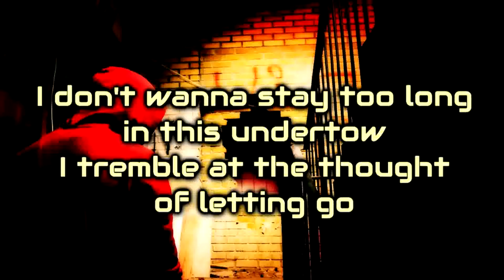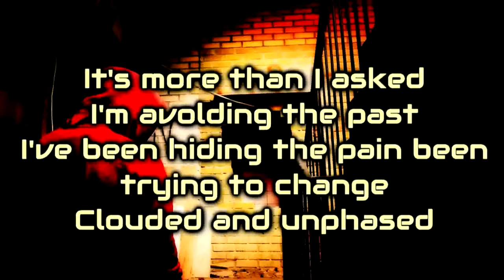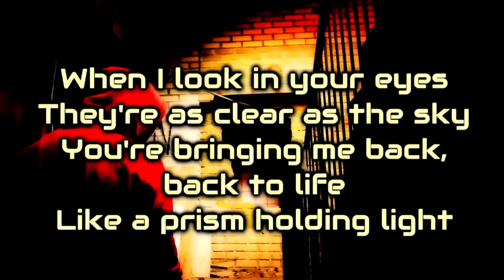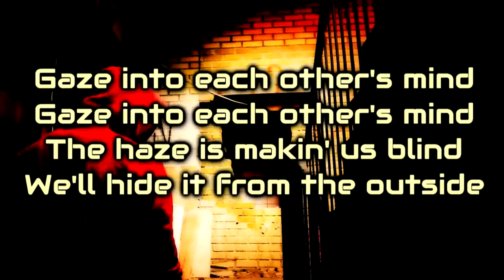Unlike Pluto - Gaze [Lyrics on screen]